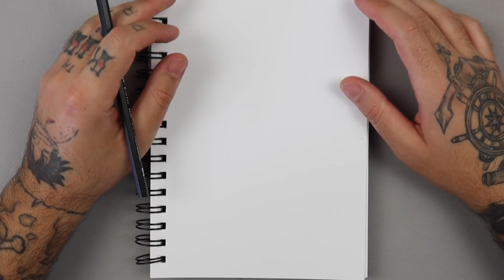MEU CANAL FOI INVADIDO POR CRIANÇAS! - Desenhando personagens ADULTOS como CRIANÇAS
Hoje eu vou transformar personagens adultos em crianças. Os personagens escolhidos foram a Michonne da série The Walking Dead e o Bob Esponja! Será que ficou bom?